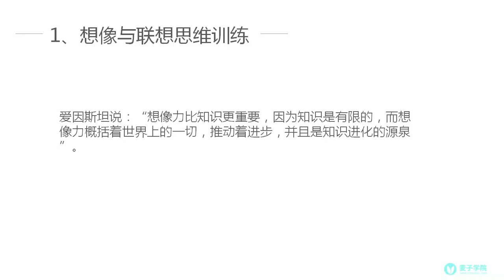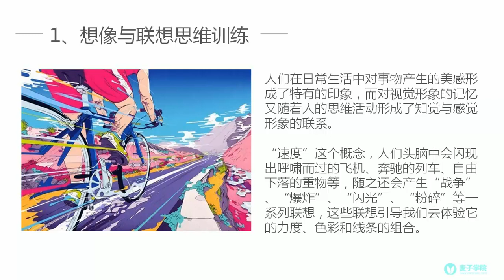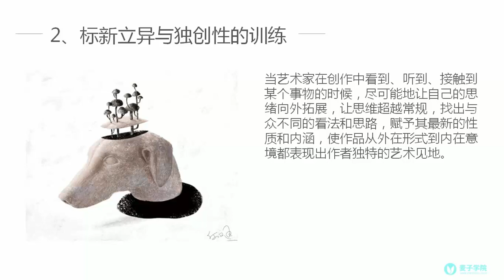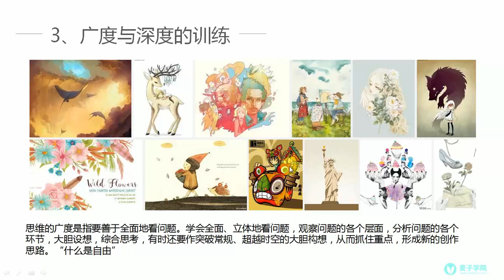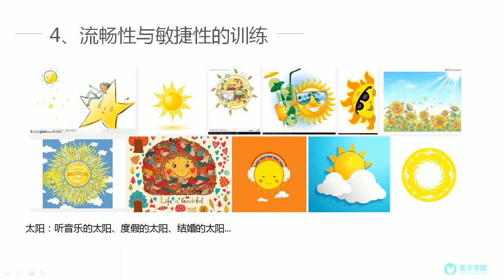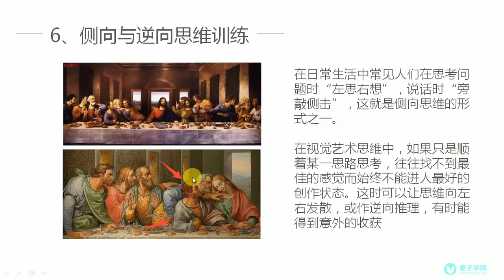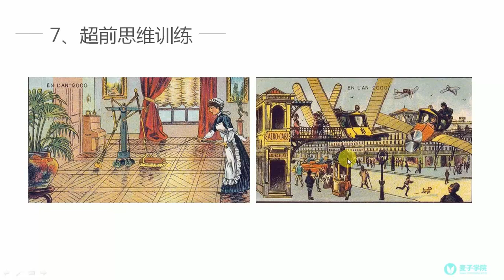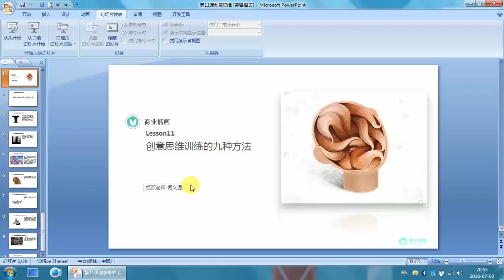商业插画11 创意思维训练